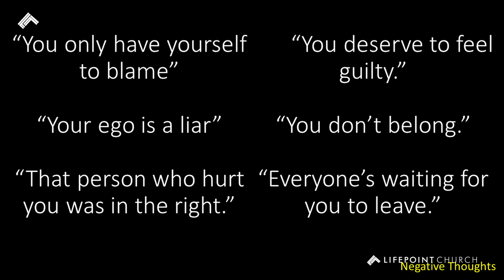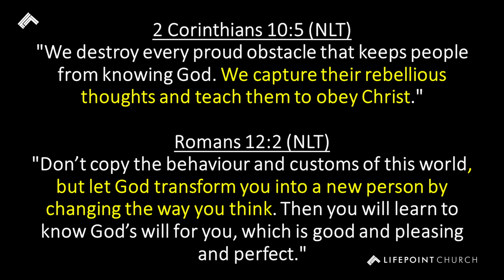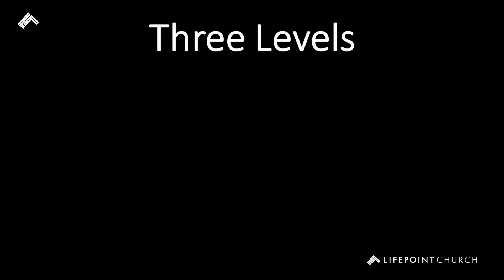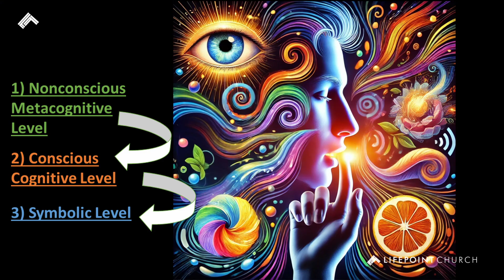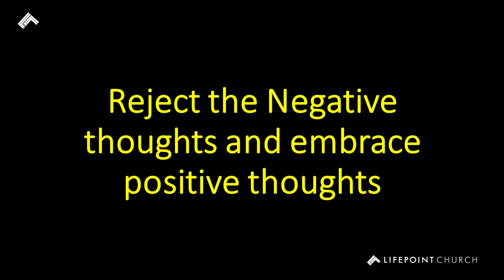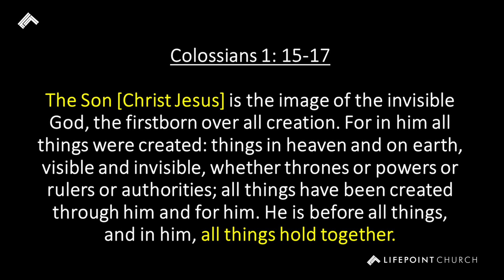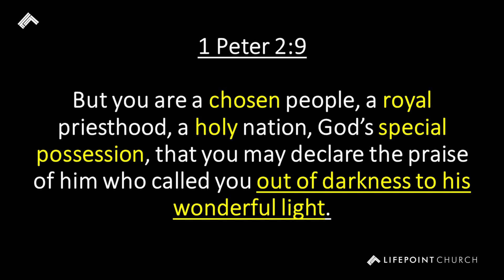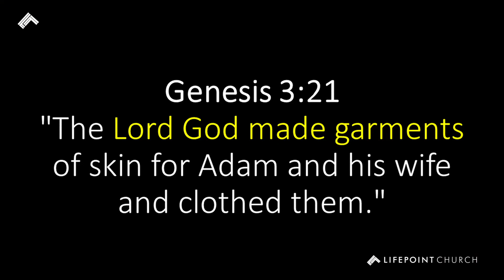How to Defeat Negative Thoughts - Sunday Spetember 8 2024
Negative thoughts are a daily occurance in life and can have serious consequences. But our brains have a built-in mechanism to combat this. Using both scientific research and Biblical truths, Breyton Mann takes us on a journey to create new pathways for positive thoughts in our minds.

MORE ABOUT LIFEPOINT CHURCH!